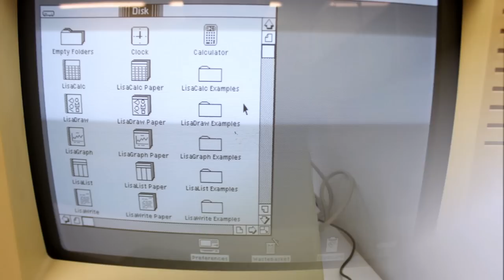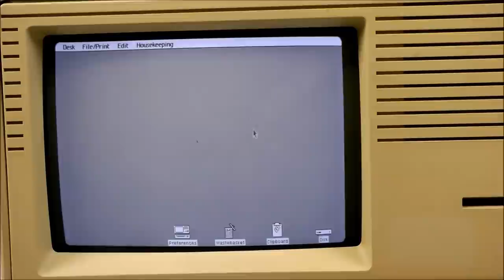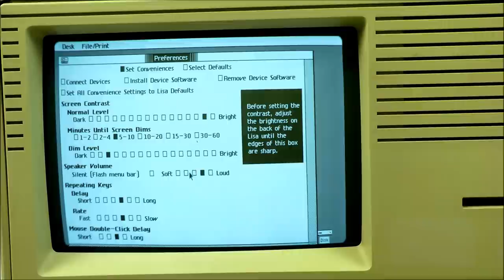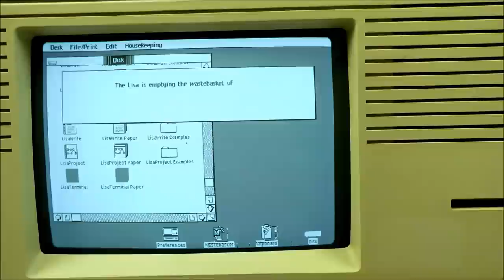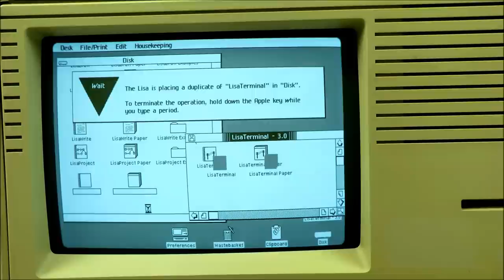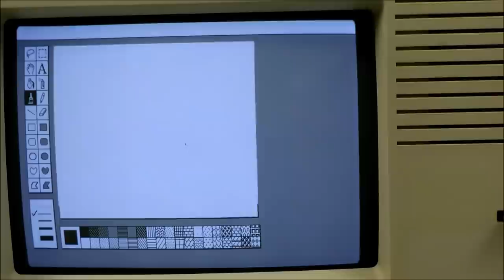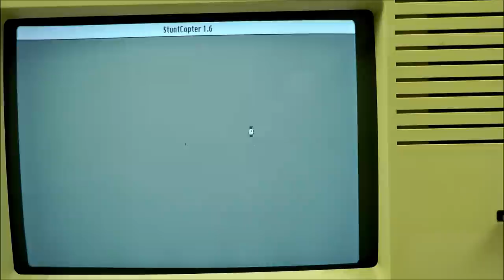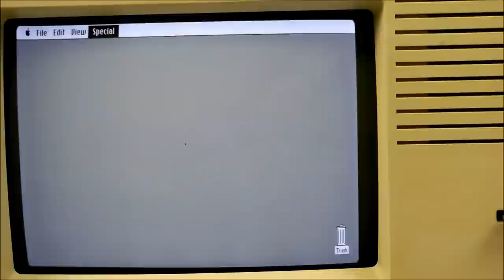Apple Lisa 2/5 Dualboot Configuration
This is a Lisa for sale: it is configured as Dualboot-System that can boot into LOS (Lisa Office System) and MacWorks XL.